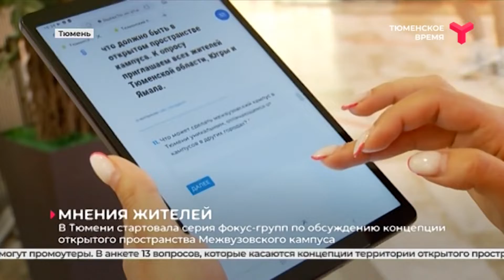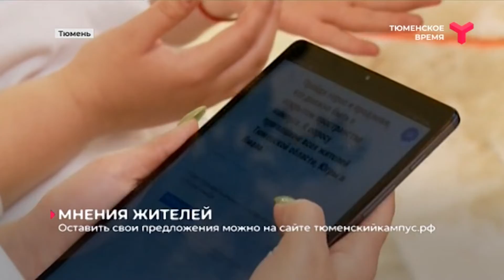Межвузовский кампус: мнения жителей | Тюмень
В Тюмени стартовала серия фокус-групп по обсуждению концепции открытого пространства Межвузовского кампуса. Поучаствовать в опросе может каждый.